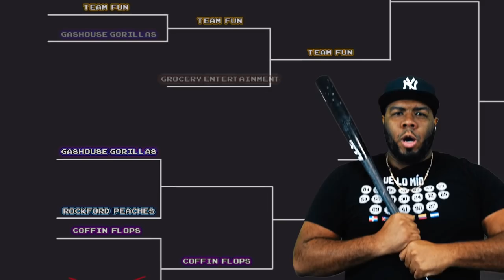NAIL BITER between Joez and Zack! | Baseball Stars Tournament | Game 6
You asked and we listened – Baseball Stars is back! Six teams. Winner gets a $1,001 prize! Game six is between Zack vs Joez. LET'S GO!